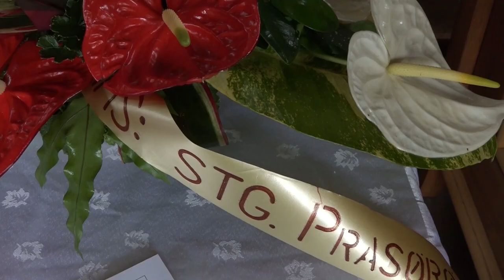25 03 2023 Renate Wouden met staatseer begraven